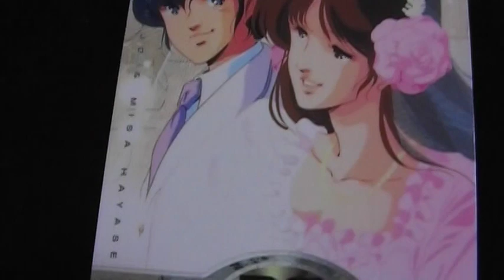マクロス 愛おぼえていますか 一条輝＆早瀬未沙 結婚式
アニメの中でも１～２を争うくらい大好きな作品です。名場面がトレーディングカードになりました。コレクションです♪